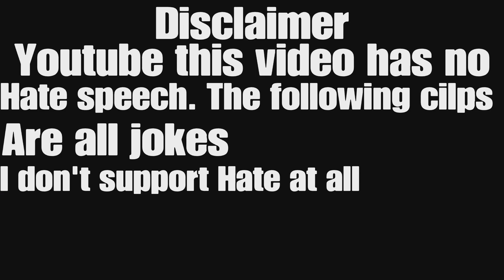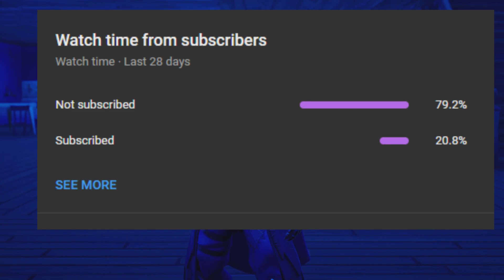Shadow clan funny moments part 14 Transformers funny moments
Like and sub to raven